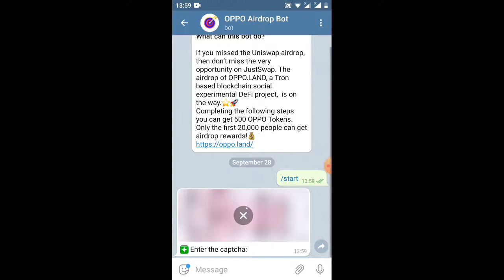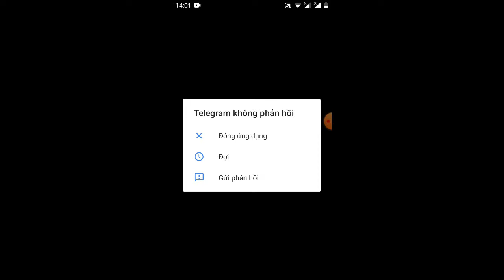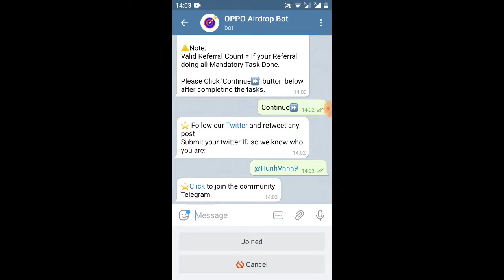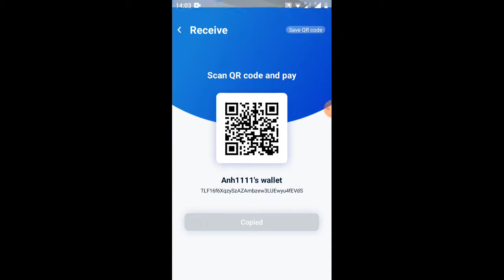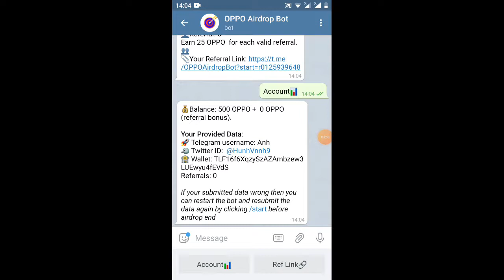hướng dẫn nhận 500 0PP0=30$ đã lít sàn Juswap (ăn chắc 98%)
Link ĐK